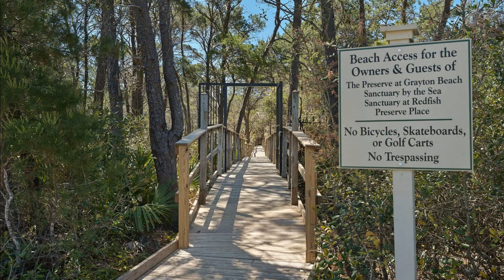Grayt Comfort | Grayton Beach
4 BR | 3.5 BR | Sleeps 14

You couldn't ask for a better beach retreat. A quiet gated community with tennis and 2 community pools ... and a beach home that has plenty of space for a large family or multiple families. Grayt Comfort is located in the Preserve at Grayton Beach and has 4 bedrooms, 3 full bathrooms and 2 half baths.

When you walk in you're greeted by a cozy little sitting area, not to mention the expansive front porch. Also on the 1st floor are 3 of the bedrooms. Bedroom 1 and 2 share a Jack-and-Jill bathroom with dual vessel sinks and modern tile accents. There is an additional bedroom on the 1st floor that includes a private attached bathroom.

Take the stairs up to the 2nd floor to find the main living area that opens to the beautiful chef's kitchen. Dine at the large table or pull up a stool to the kitchen counter. Enjoy even more outdoor living space with a large balcony and more seating. There is a convenient half bath right off the kitchen. Also on the 2nd floor is the master retreat with king bed and private bath. The bathroom is a true spa experience with dual sinks, soaker tub and separate glass-enclosed shower.

Up on the 3rd floor is an additional bonus space with balcony access. Enjoy soaring views of the tree-lined area. A great spot for everyone to gather together and dine al-fresco!

SLEEPING ARRANGEMENTS

    1st Floor, Bedroom 1: Full bed, TV and Jack-and-Jill bathroom shared with Bedroom 2

    1st Floor, Bedroom 2: 2 sets of full-over-full bunks and shared bathroom with Bedroom 1

    1st Floor, Bedroom 3: Queen bed, desk, TV and private bathroom and private patio access

    2nd Floor, Bedroom 4: King bed, TV, private balcony, and private bathroom

PRESERVE AT GRAYTON BEACH
The Preserve at Grayton Beach is an ultra-exclusive and gated community right on Scenic 30A. This neighborhood features custom built beach-chic homes with state-of-the-art amenities and inclusions. In one of these meticulously appointed homes, you'll find yourself surrounded by one-of-a-kind beauty that is unsurpassed in every sense. Enjoy 2 community pools and tennis courts. The location puts you within walking or biking distance from all the area's popular spots. From ice cream to shopping, you'll find it in the Grayton Beach and Blue Mountain Beach areas.

FREE AMENITY CREDIT
Enjoy a free credit toward rental gear with each booking to use on various items such as bikes, beach bonfires, tours/experiences and much more! Credit amount varies based on the size of the property and the length of stay. Certain restrictions, exclusions and limitations apply.

* No golf cart or trailers allowed in the Preserve at Grayton